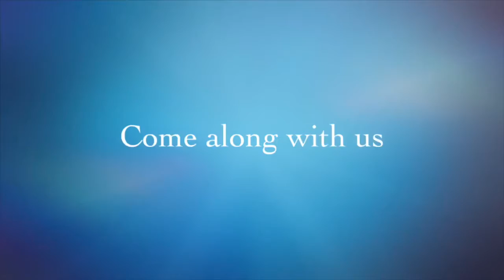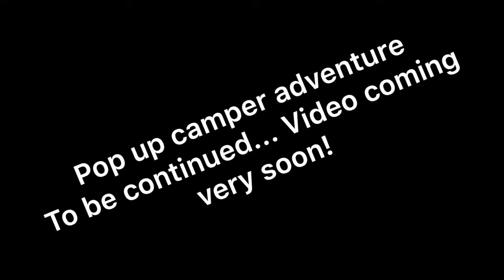Paddle training/ getting used to my hydro force ISUP!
Hey everybody! Come join me on a different kind of adventure! In this video you will hear me talking to the kids about how to paddle, and watching me look like an idiot while trying to stand up on my new ISUP for the very first time. Check it out here!
Little about myself:
My name is Dustin Basham. I’m a husband and a father. My wife and I have 3 absolutely awesome kids.
We are from the Chattanooga area and we love being outside. Our family shares a common interest, we all love the water and we would live on it if we could!

Equipment used for videos:
Apeman 1080p 📷 📷 🎥

Editing software :
iMovie
Splice

Apeman 1080p 📷 📷 🎥

Editing software :
iMovie
Splice